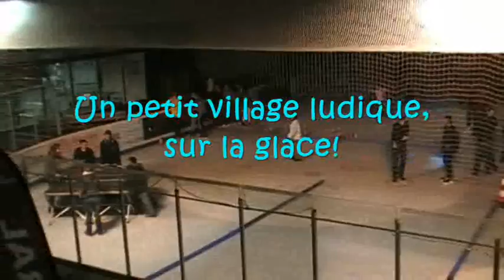GAME ON ICE 4.wmv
Cela se passe une fois par mois! Game On ice à la Patinoire d'Angers!
C'est quoi?

Une sorte de village ludique sur la piste!